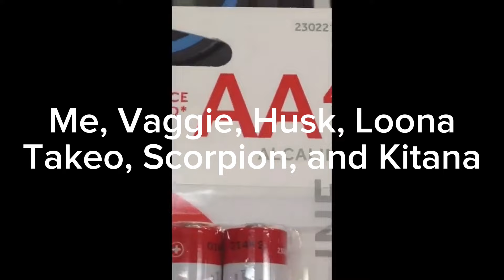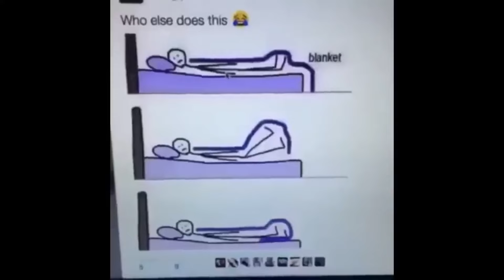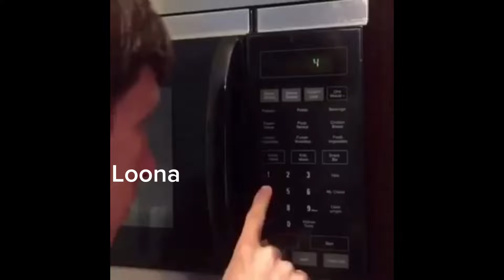SST Vine Compilation 3!!! (Feat. Hazbin Hotel, Helluva Boss, Mortal Kombat, COD Zombies, etc.)